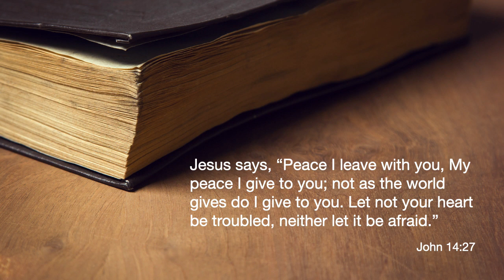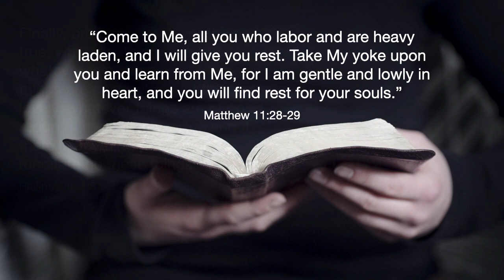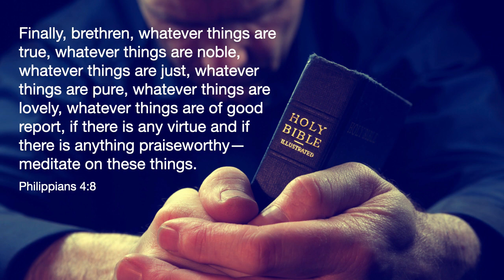Use Your Faith to Crush Anxiety and Fear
Jesus teaches us that we are in the world, but not of it. We are citizens of the Kingdom of God and have a different way to live our daily lives. Learn how to find your center in Christ and then return to it if you sense that anxiety and fear are trying to pull you away.

Do you know there’s more goodness, growth, and confidence for you to experience? Do you want to draw nearer to God? Are you ready for a transformation that will change your life forever?

**REGISTER FOR UPCOMING LIVE SESSIONS:
I present live online classes and podcasts several times each month. If you want to learn more about how to develop a faith-driven way of life, please click this link and we will invite you to the event